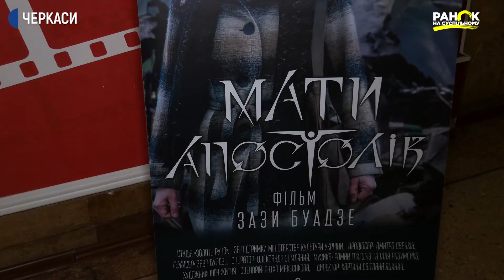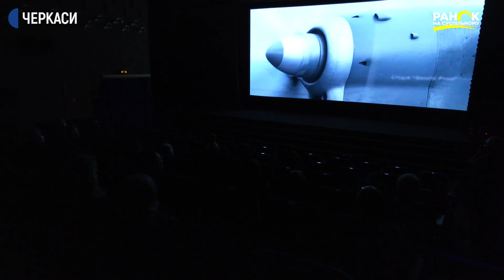Україною «мандрує» нова військова вітчизняна кінодрама «Мати Апостолів»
Україною «мандрує» нова військова вітчизняна кінодрама «Мати Апостолів». Сюжет фільму побудований на реальних подіях 2014 року під час бойових дій на сході України. Стрічку присвятили тим, кому війна приносить найбільше страждань – українським матерям. На допрем’єрному показі цього фільму побувала і Вікторія Скубацька.